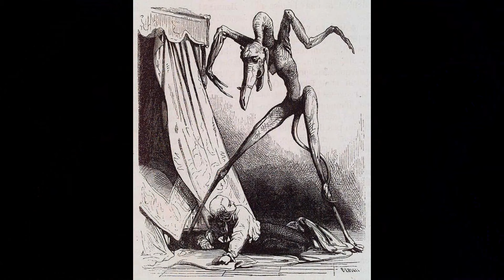Demonic Females : The Truth Behind The Myths.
female demons that said to target men specifically